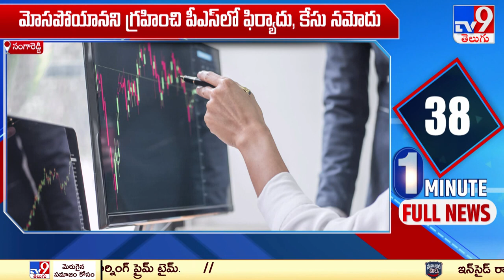Sangareddy : ఆన్ లైన్ ట్రేడింగ్ పేరుతో భారీ మోసం! - TV9